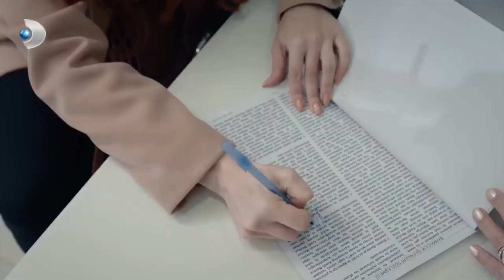Yiğit ve Aras Paranın Peşine Düştü! - Hizmetçiler Özel Klip